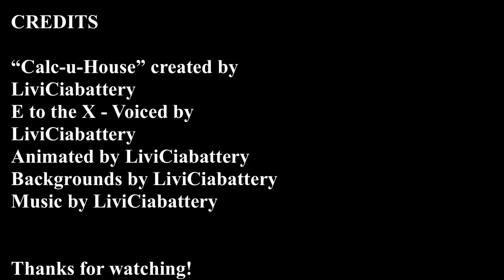CALC-U-HOUSE AUDITIONS ARE OPEN!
Calc-u-House is a sitcom-inspired object show focusing on a group of math friends who live together and solve calculus! But in order to make the show happen, we need YOUR help!

Fill out the Google Form to apply!